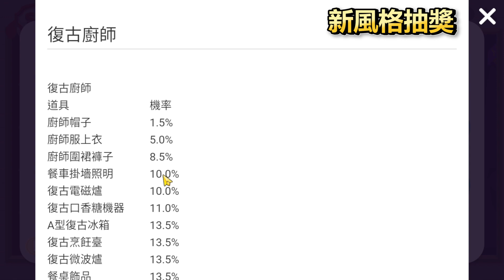9/14版本更新｜障礙物奔跑.音樂.金磚.Plus會員.釣魚限制.新家具.狀態列｜【CC字幕】｜天天玩樂園｜MUNI木泥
Xin chào, I’m Muni, chào mừng các bạn đến với kênh của mình, sẽ có các vở kịch cùng nhau và một số video Đài Loan!
木泥的伺服器在東亞
然後在繁體中文村莊 歡迎來找我喔!!
找不到我的話 多刷幾次頻道就可以了!!
👀想要加木泥好友的話只能透過抽獎的方式喔!
木泥不定期會釋出名額在YouTube影片(第X屆抽好友)
只要在該部影片底下留言就有機會抽取好友!
聊天室只要有惡意言論、重複刷頻、打廣告，就會永久封鎖喔~
不定期還會與觀眾一起同樂喔~  趕快來吧!!
任何問題都可以問～～
💗還可以透過下面的方式贊助木泥💗
💗還可以透過上面的方式贊助木泥💗

👉任何合作歡迎私訊email